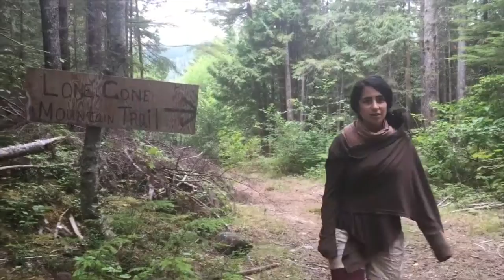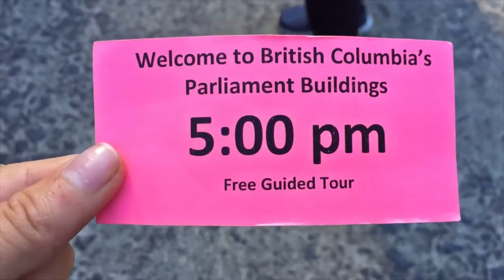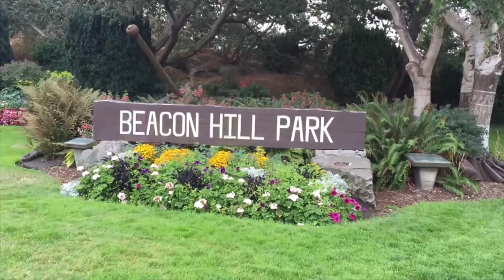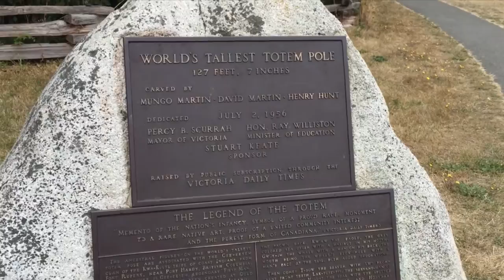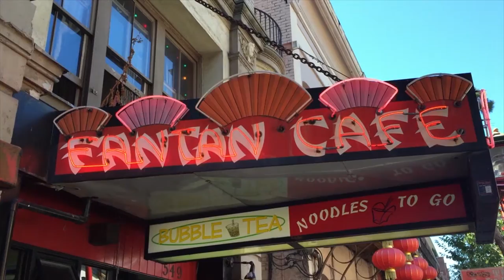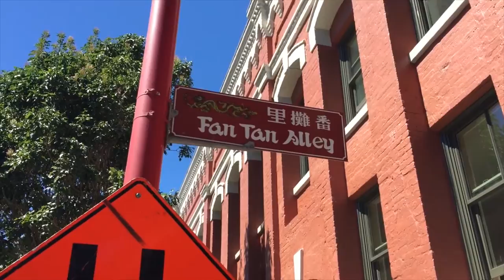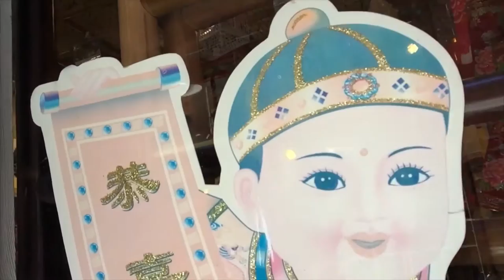Lone Cone Trail, Victoria et le parc Beacon Hill (S1E7)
Lone Cone Trail, Victoria et le parc Beacon Hill: Épisode 7.

Après plusieurs jours sur le bord de la plage, une nouvelle destination nous attendait. Depuis quelques semaines, on entendait parler de ''Lone Cone Island''. Celle-ci est une réserve amérindienne à quelques kilomètres de Tofino. Accessible à partir d'un seul quai à Tofino, l'île Lone Cone est l'endroit idéal pour terminer son voyage dans la région du "Pacific Rim" de l'île de Vancouver. Le clou du spectacle sur l'île Lone Cone est une randonnée pédestre extrêmement escarpée qui vous fera voyager dans la forêt presque totalement vierge de l'Ouest de l'île de Vancouver.

Victoria, capitale de la Colombie-Britannique, est une ville à visiter si vous faites le détour sur l'île. Une ville riche en surprises et en culture. Après une visite au parlement, nous sommes allés au Beacon Hill Park et ses attractions principales tel le zoo, le plus grand totême au monde et le monument commémoratif de Terry Fox. De plus, leur Chinatown est le plus vieux du Canada. Il est certes petit, mais très beau!

Visitez notre boutique Etsy